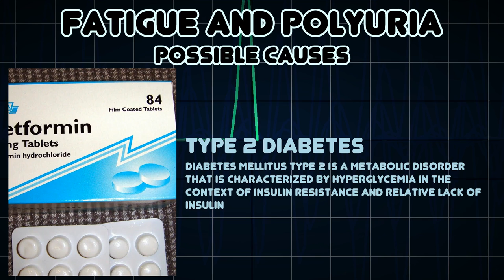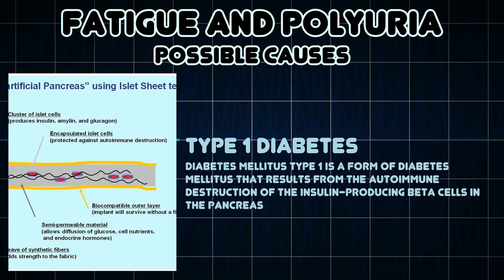Fatigue and Polyuria (Medical Symptom)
Possible causes of Fatigue and Polyuria (Medical Symptom)